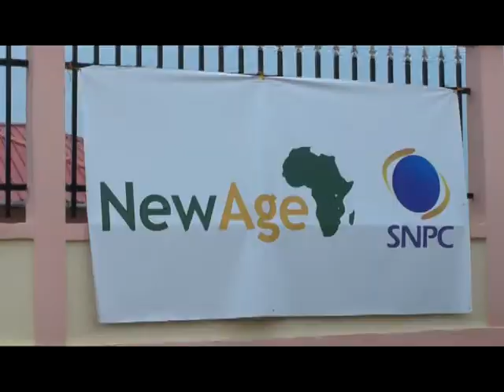Jean Marc THYSTERE TCHICAYA remise officielle de la maison de la femme de Madingou